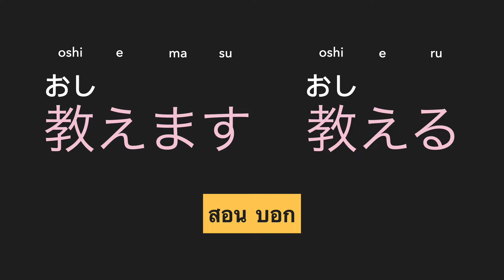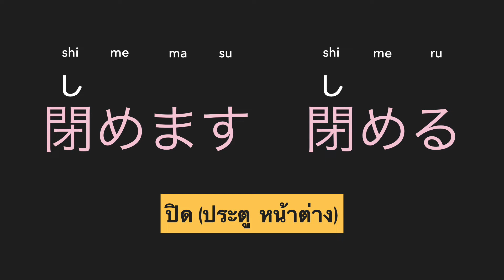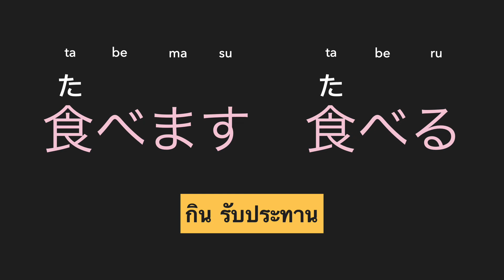ฝึกพูดออกเสียงคำกริยาพื้นฐาน JLPT N5 EP5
ฝึกพูดออกเสียงตามคนญี่ปุ่น คำกริยาภาษาญี่ปุ่นพื้นฐาน รูป ます　รูปพจนานุกรม
romaji subtitle